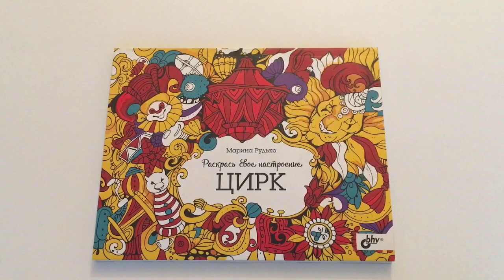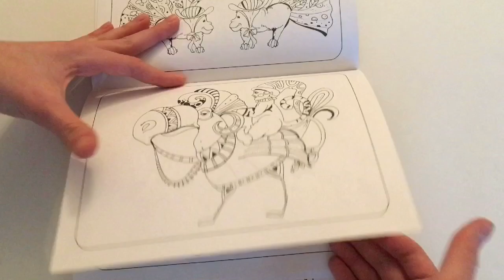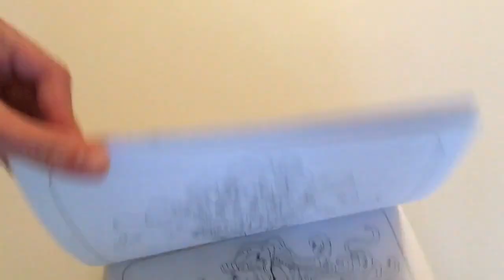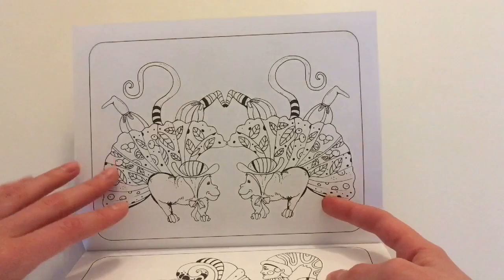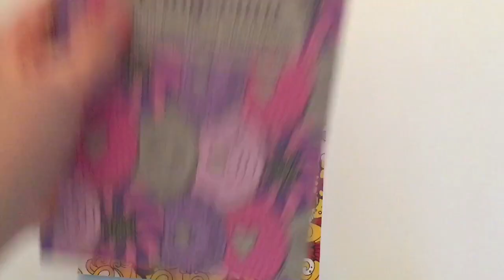Обзор на раскраску-антистресс «Раскрась своё настроение.Цирк» от Марины Рудько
Musical.ly- violetta_top_girl